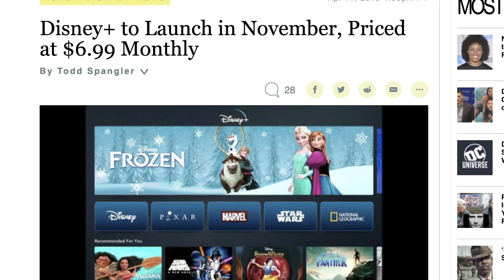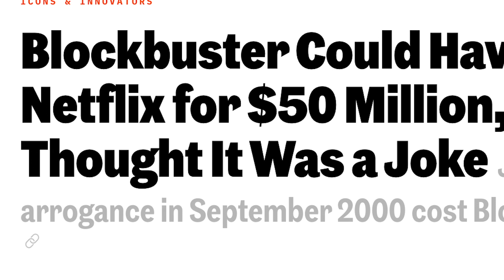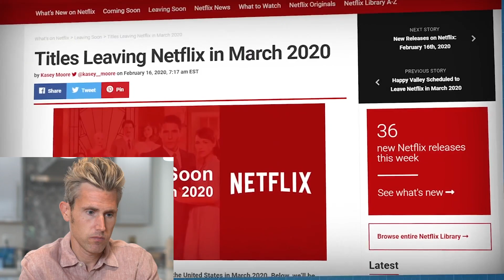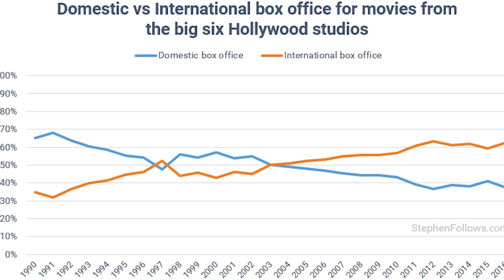The Streaming Wars Are Confusing Everyone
Cable subscriptions have been on the decline for years now. The "streaming wars" are here to stay, and media companies are all building their own platforms and producing their own original shows and licensing other TV shows to try and compete for your subscription dollar.

And if your business involves digital and social media at all (which is pretty much any business these days), you're watching the streaming wars unfold to try and see where the market is headed and how you can adapt.

As someone who's worked in digital media and studied consumer behavior for over fifteen years, I can say definitively that only a handful of the pundits actually know what they're talking about. That's why I'm going to help you make sense of the situation.

Got a question for me? Interested in booking a call with me and my team? Need someone to speak at your event? You can get all that info and get in touch here: